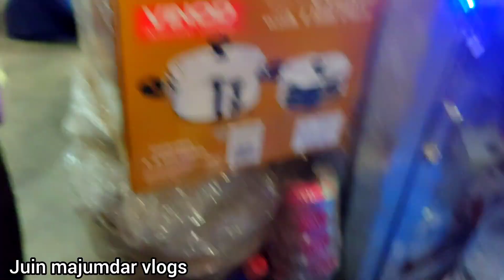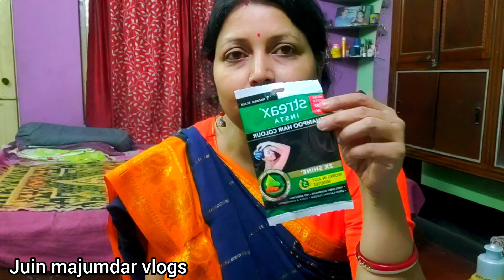আজ কে পুজোর শেষ কেনাকাটা ও কি কি কসমেটিক সপিং করলাম// আজ প্রচুর মার্কেটিং করলাম//